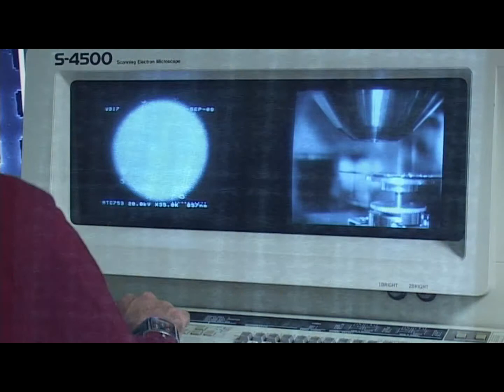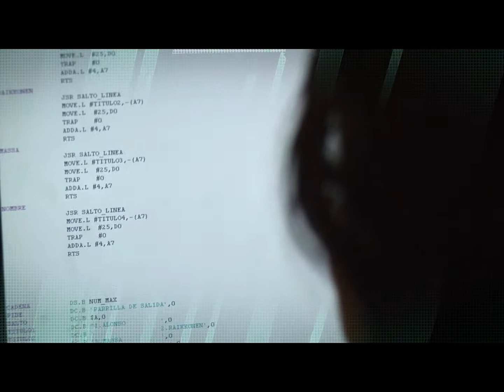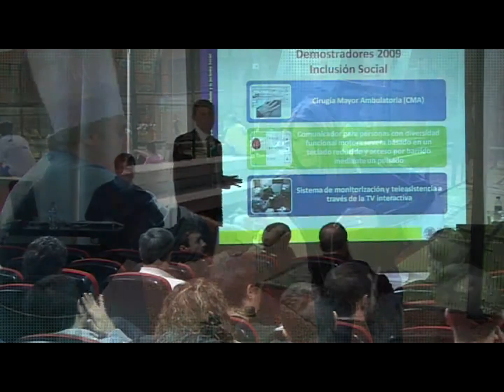MASTER PROMO TELECO NOV 2013 english curta